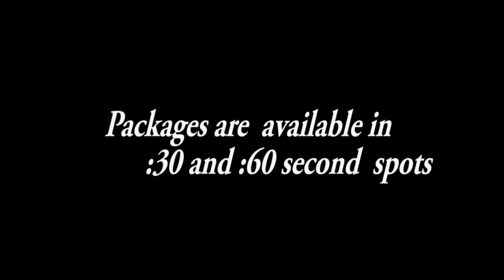Pulsebeat.tv Promo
pulsebeat.tv promo reel